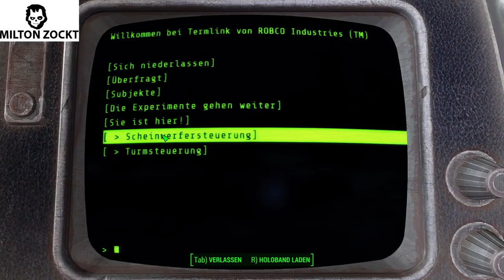[GER] Fallout 4 Let´s Play | 015 | Beförderung zum General der Minutemen